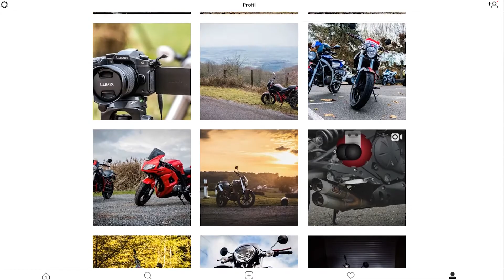Salon du 2 Roues Lyon | 2018 Edit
Petite vidéo sur le salon de la moto ! C'est la première fois que je m'y rendais et c'était vraiment un très bel évènement, avec une importante diversité.

Mon matériel photo/vidéo :
📷 Boitier principal
📷 Boitier Secondaire
✔ Objectif principal
✔ Objectif secondaire